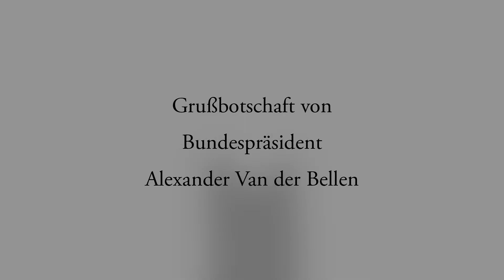Bundespräsident Alexander Van der Bellen über projektXchange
"Der einfachste Weg, um Konflikte, Ängste oder Vorurteile abzubauen, ist miteinander zu reden", sagt Alexander Van der Bellen.
Wir sind froh, dass unser Bundespräsident auch projektXchange Botschafter ist und unsere Mission unterstützt: Austausch macht Fremde zu Freunden!

projektXchange setzt erfrischende Akzente für einen Zugang zu interkulturellem Verständnis und eröffnet durch persönliches Kennenlernen Möglichkeiten, Vorurteile, Ängste und Konflikte abzubauen und ein gegenseitiges offenes und bereicherndes Miteinander zu fördern.